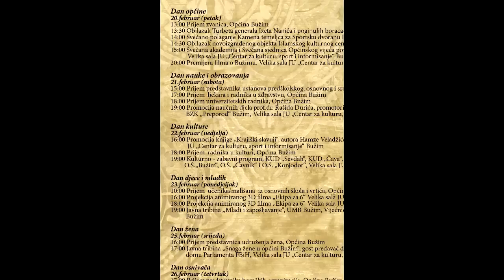Najava manifestacije Dani općine Bužim